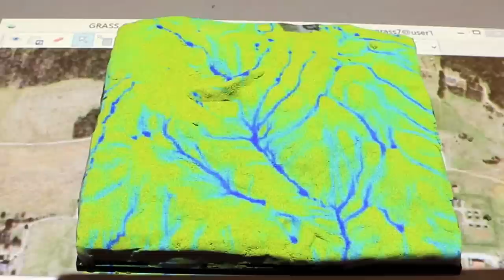Tangible Landscape: testing a dam